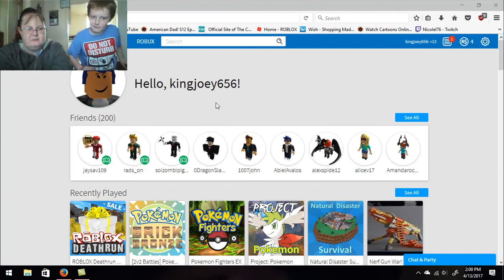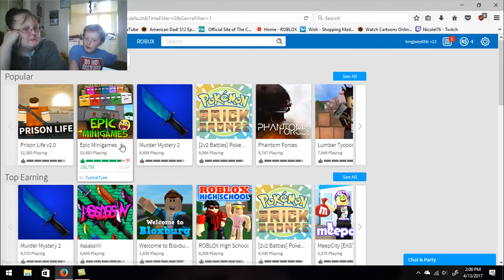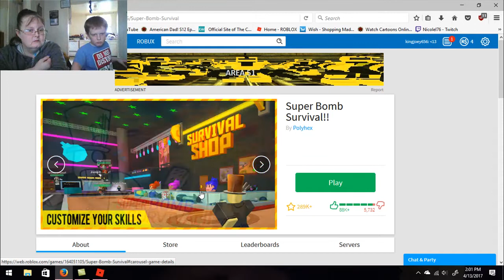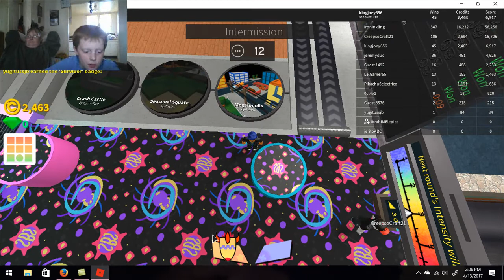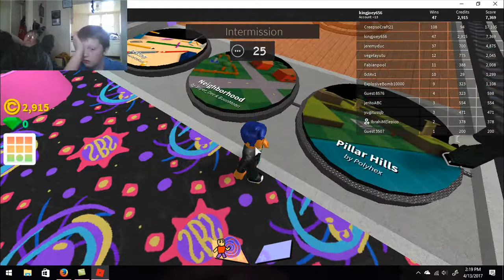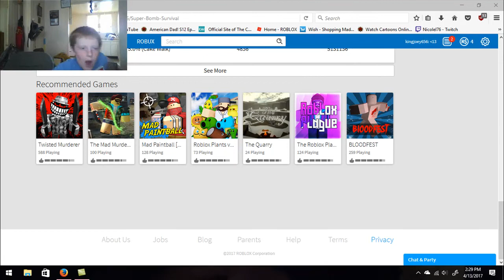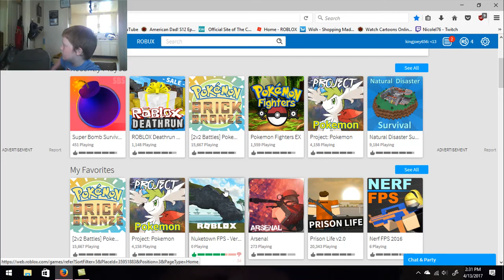Roblox - 💣💣💣 Super Bomb Survival 💣💣💣